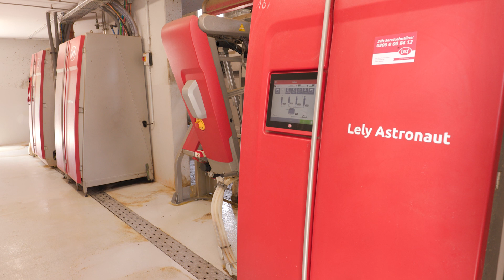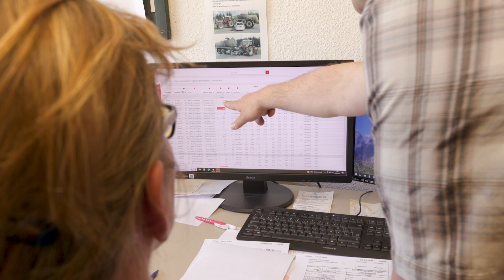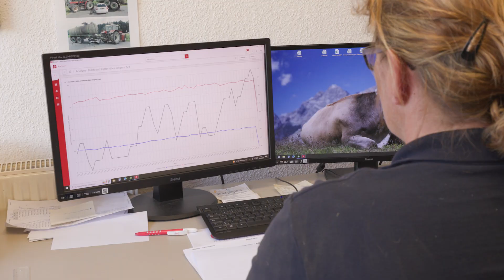Lely Dairy XL - Lely Betrieb mit 720 laktierenden Kühen - Agrargenossenschaft Memmendorf e.G. - DE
Martin Vogel nimmt uns mit auf die Agrargenossenschaft Memmendorf e.G. wo 15 Lely Astronaut A5 im Einsatz sind. Martin ist für die Tierproduktion mit Rindern und Mutterschafen verantwortlich. Sein Ziel in der Milchviehhaltung ist eine gesunde Milchviehherde die ohne Rohprotein Überschuss gefüttert wird und trotzdem eine optimale und hohe Leistung bringt.